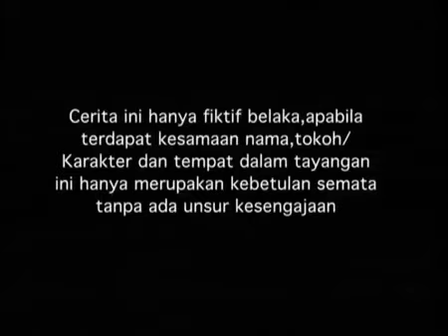Spesial Mikha Tambayong - Nada Cinta Episode 169